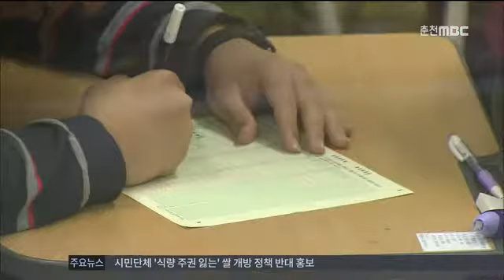춘천MBC뉴스 (R)수능 끝 "홀가분" 입학 전략 중요